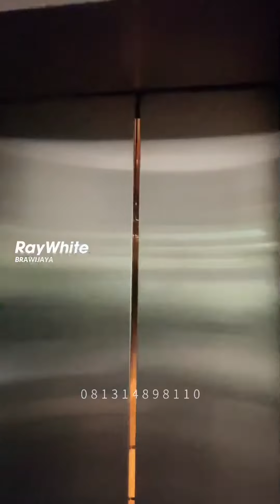FOR SALE !! OFFICE BUILDING BUNCIT RAYA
FOR SALE !!⁣⁣
OFFICE BUILDING BUNCIT RAYA ⁣⁣
SPESIFIKASI :⁣⁣⁣⁣⁣⁣⁣⁣⁣⁣⁣⁣⁣⁣
Bangunan 7 Lantai ⁣⁣
Basement 1 Lantai⁣⁣
Zona Komersial ⁣⁣
Parkir Mobil -+ 30 mobil⁣⁣
Fasilitas :⁣⁣
Lift 2 unit ⁣⁣
CCTV ⁣⁣
Genset⁣⁣
Alarm System, Sprinkler Detector, Fire Extinguisher, Smoke Detector, Heat detector, FACP (Fire Alarm Control Panel ), Hydrant⁣⁣